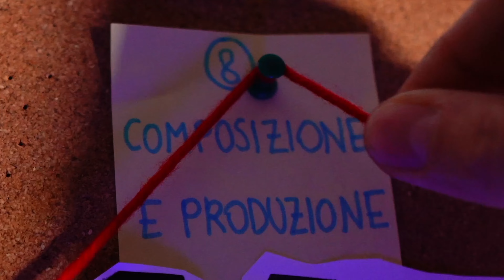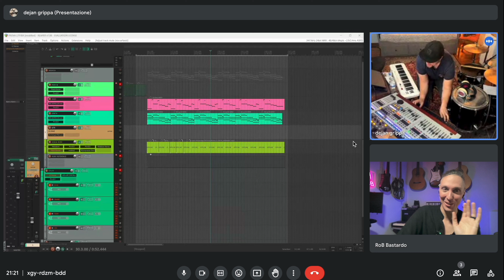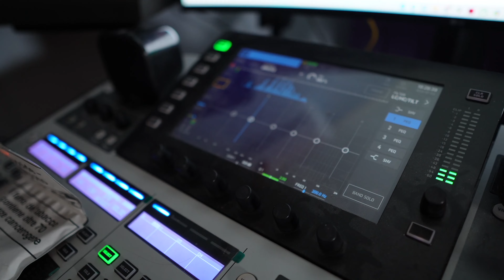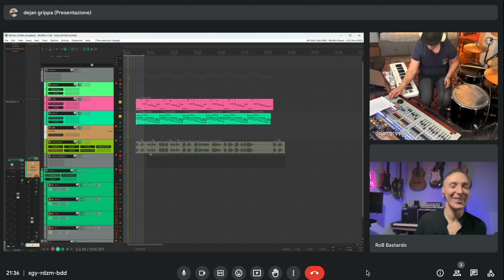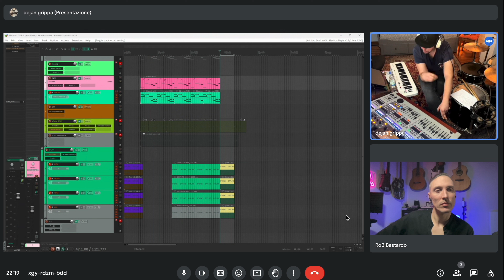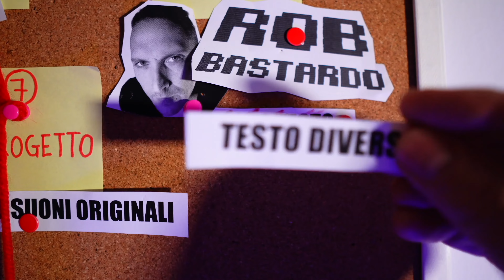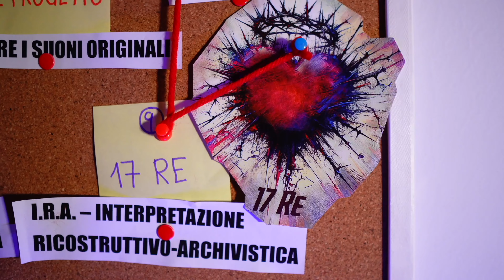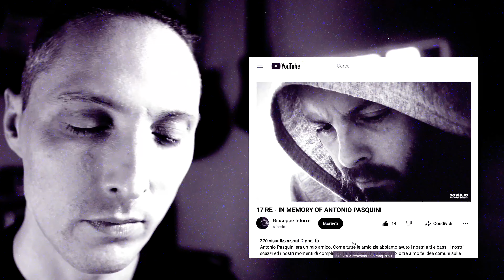LITFIBA: Mito & M3rda | Il perduto brano di 17Re (parte 4)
Si conclude il viaggio che farà luce su 17 Re, il leggendario brano scartato dall'omonimo album dei Litfiba del 1986!
In questa quarta ed ultima puntata andremo a ricreare i suoni dei vari strumenti dei Litfiba della Trilogia del Potere, analizzeremo e replicheremo la linea vocale e la melodia del brano svelateci da Piero e Ghigo e, mettendo insieme tutti gli indizi e le testimonianze raccolte fin qui, andremo a registrare e produrre una versione di 17 Re verosimilmente vicina a quella originale!

CAPITOLI:
00:00 - Intro
01:14 - La composizione
02:25 - La linea vocale
12:35 - Il basso di Marok
17:11 - La batteria di Ringo
22:06 - La chitarra di Ghigo
26:56 - Rielaborando il testo
30:19 - I.R.A. (Interpretazione Ricostruttivo Archivistica)
34:18 - Ringraziamenti